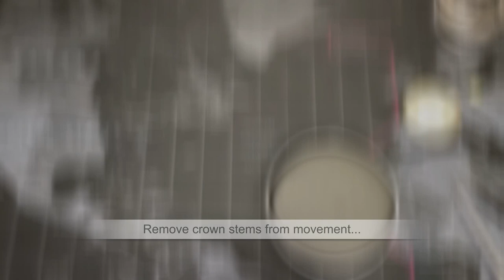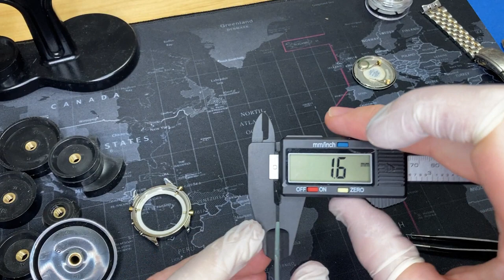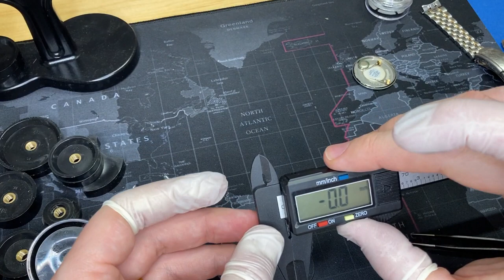How To REMOVE a Watch Mineral Crystal - Watch Repair / Step-by-Step Instruction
Step-by-step instructions for REMOVAL of a watch crystal on a Seiko Quartz Chronograph w/ 7T32B movement.